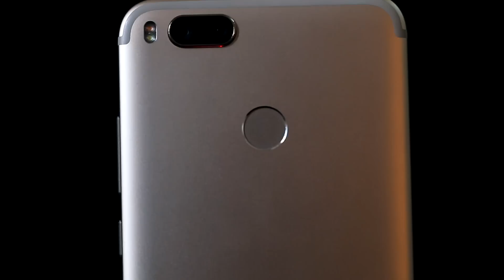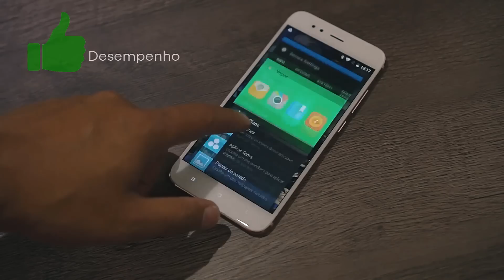O QUE GOSTEI E NÃO GOSTEI NO XIAOMI MI A1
REVIEW XIAOMI MI A1
▓▓▓▓▓▓LINKS P/ ADQUIRIR O XIAOMI MI A1  ▒▒▒▓▓▓▓▓▓

MELHOR GRUPO DE PREÇOS E COMPRAS

DUDU ROCHA

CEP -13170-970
SUMARÉ - SP

▬▬▬▬▬▬▬▬▬▬ ANUNCIE ▬▬▬▬▬▬▬▬▬▬

▬▬▬▬▬▬▬▬▬▬ DUDU ROCHA ▬▬▬▬▬▬▬▬▬▬

▬▬▬▬▬▬▬▬▬▬ APOIO ▬▬▬▬▬▬▬▬▬▬

VIRTUA SERVER
Servidores dedicados apartir de R$ 49,90

LOOK RIO
Criação de aplicativos para IOS e Android